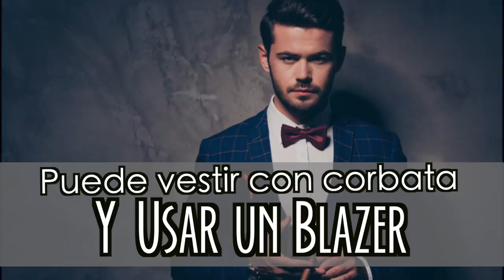CÓMO VESTIRME en el TEATRO y RECITALES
TE INVITARON AL TEATRO O A UN RECITAL? YO TE DIGO CÓMO VESTIRTE

Visita nuestro sitio asociado de Amazon para productos de tu interés: